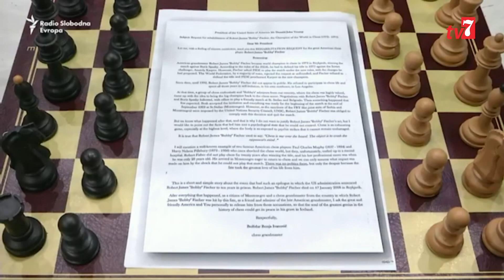Bozidar Ivanovic, velemajstor i Jovan Milovic, Sahovski savez CG